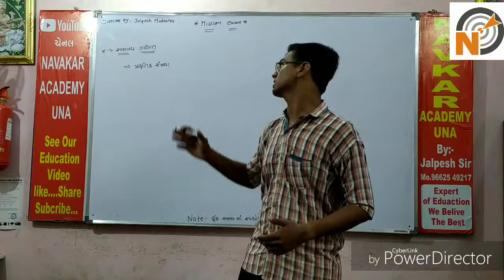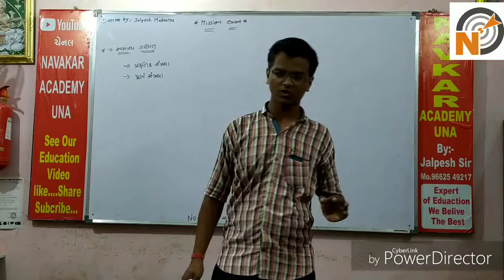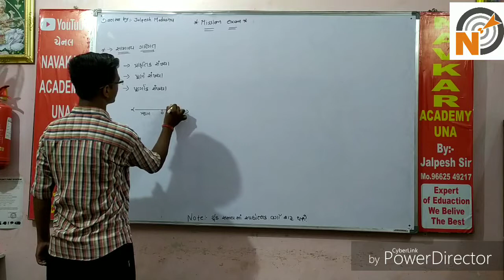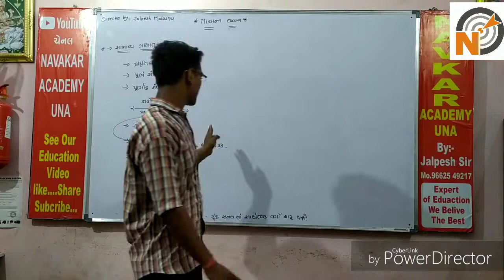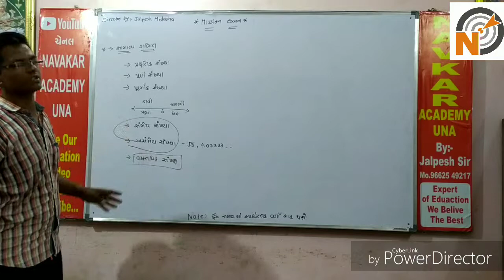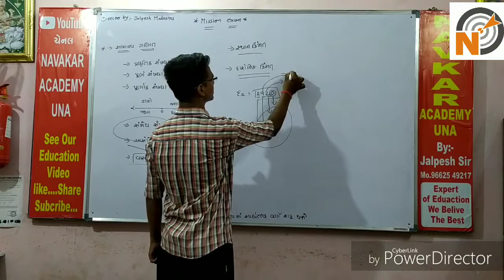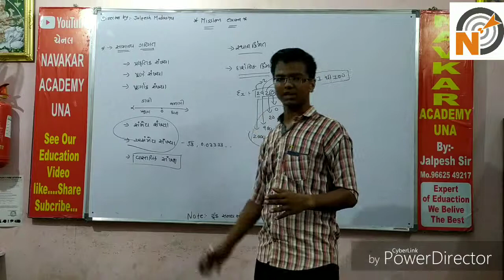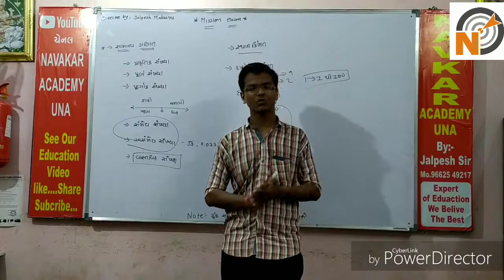🤗 ગણિત:- સંખ્યા અને પ્રકાર - mission government exam👍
Navakar academy Una by jalpesh modasiya